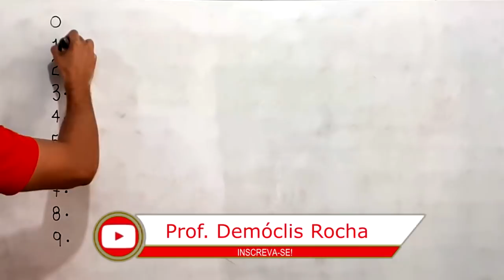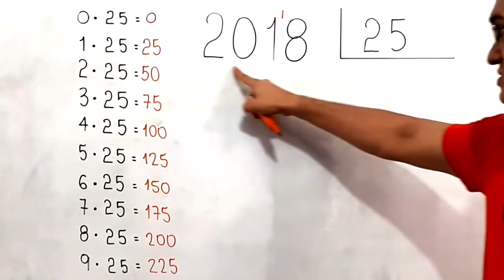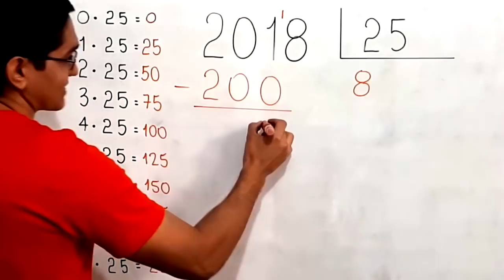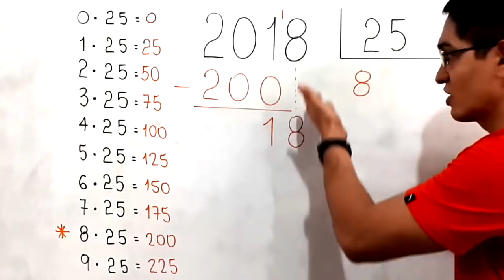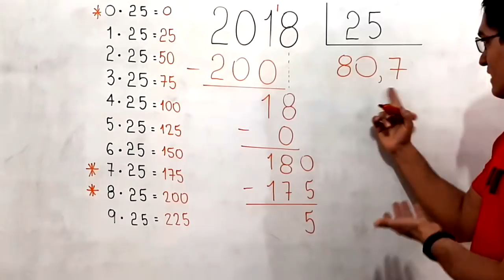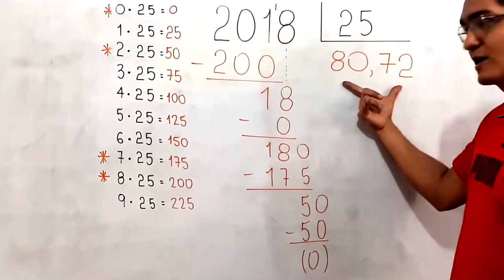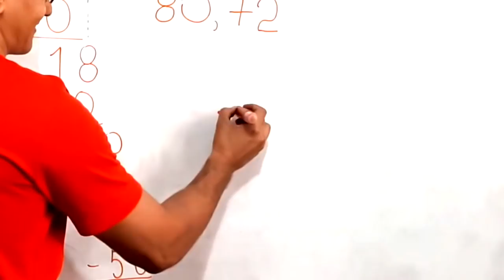DIVISÃO EXATA: 2018 dividido por 25